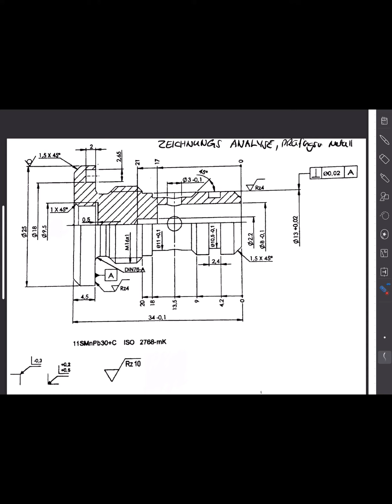TECHNISCHE ZEICHNUNG einfach verstehen Teil 1| IHK | Ausbildung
Lasst doch ein Daumen und Hoch und ein Abo da  ❤️😊👍 Viel Spaß beim lernen :)
👉Hier findet ihr Produkte, welche euch bei euer Ausbildung/Studium helfen :)

🚨Studenten erhalten Amazon Prime 6 Monate kostenlos*

🚨Mein TASCHENRECHNER CASIO *

🚨Tabellenbuch die neueste Auflage*

🚨Tabellenbuch für Zerspanungsmechaniker*

🚨Fachkundebuch Metall*

🚨Rechenbuch Metall*

🚨Prüfungsbuch Teil 1 Zerspanungsmechaniker*

🚨Prüfungsbuch IHK Teil 1 Zerspaner*

Ich empfehle nur Webseiten, Kurse und Produkte, die ich selbst nutze und zu 100% unterstütze.Hallo Leute in diesem Video wollen wir über die Werkstoffanalyse sprechen und wie man die Werkstoffe auflöst. In dem Video behandeln wir verschiedene Werkstoffe und erläutern diese.

in dem heutigen Video gehen wir eine Technische Zeichnung durch und besprechen die verschiedenen Bemaßungen und Symbole die sich auf der Zeichnung befinden.